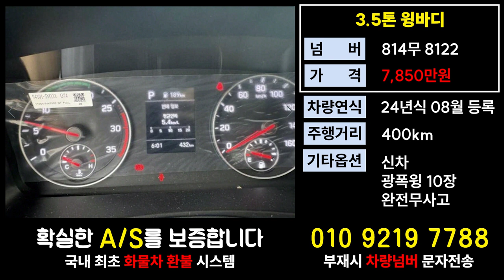현대올뉴마이티매매 3.5톤윙바디시세 영업용노란넘버가격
11.5톤 12.5톤 14톤 14.5톤 16톤 17톤 18톤 21톤 22.5톤 25톤